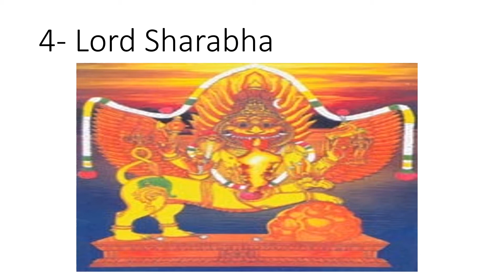Various Avatar of Lord Shiva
To save the earth and its living beings, Lord Shiva took 19 avatars. The are-
 Pippalada Avatar
Nandi Avatar
Veerbhadra Avatar
Sharabha Avatar
Ashwathhama
Bhairava Avatar
Durvasa Avatar
Grihapati Avatar
Hanuman Avatar
Vrishabha Avatar
Yatinath Avatar
Krishna Darshan avatar
Bhikshuvarya Avatar
Sureshwar Avatar
Keerat Avatar
Suntantarka Avatar
Brahmachari Avatar
Yaksheshwar Avatar
Avadhoot Avatar